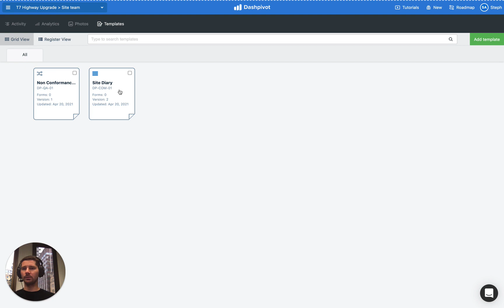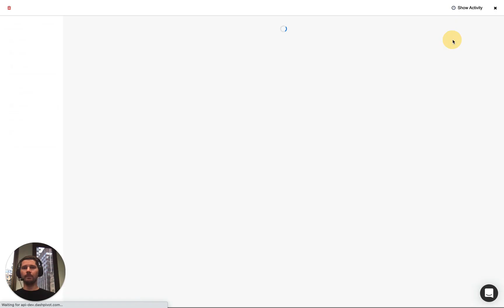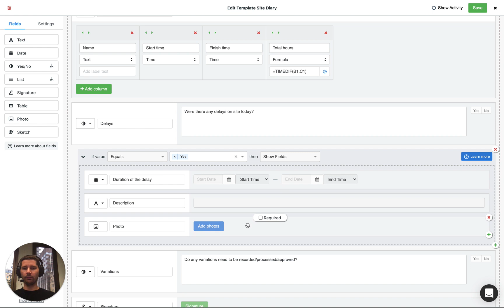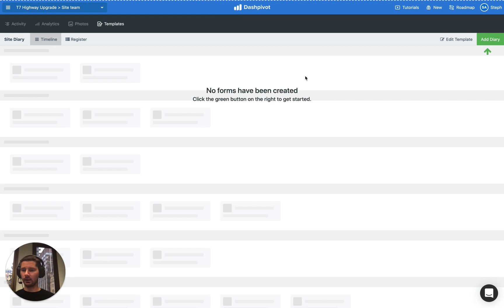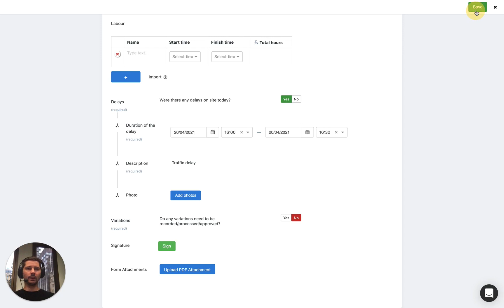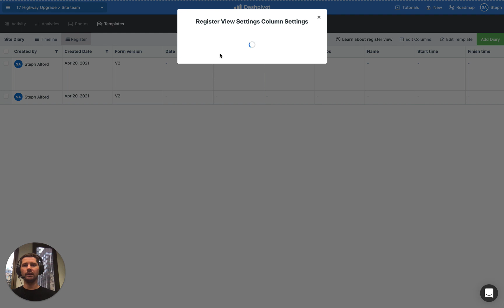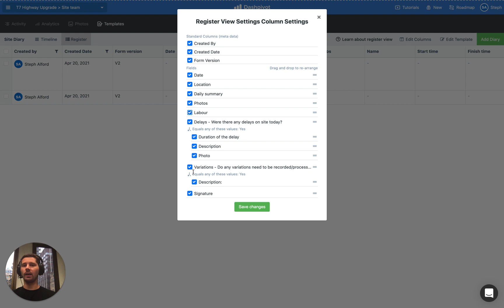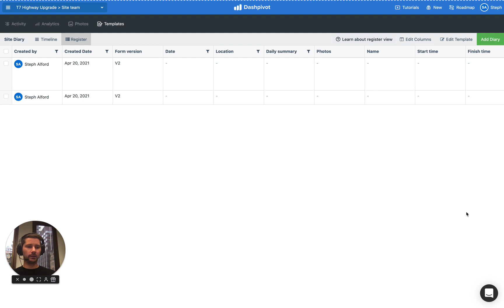Dashpivot Conditional Logic: Basics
Learn how to use Dashpivot's conditional logic to hide/show additional fields based on the inputs on your forms.

Dashpivot's conditional/form logic enables you to streamline how people in the field or the office collect and input information by hiding unnecessary information until it needs to be filled out, or by displaying additional fields when a certain form field is selected.

For example, you may want to have an operator add a photo to a checkbox question if they mark 'No' on a pre start field to attach proof of the issue. The photo field will only display if the field is marked as 'No', and will stay hidden if every field is marked as 'Yes' or Okay'. This results in smaller and more manageable forms, and better quality information and proof

Transscript:

 Hi everyone, it's Sam from Sitemate, in this video  we're going to look at how we can incorporate
some conditional logic into our form templates in  Dashpivot and this is going to help us to trigger
additional fields to appear on our forms under  certain conditions so an example might be if we
of the delay and a description and maybe the  photos maybe you make it required maybe you don't  it's really up to you but in this example  let's say that we want to definitely capture that information and so we can do this  we can repeat this process so we could do something oops, we can do something similar  for variations we can click add logic and then we can add in a field for description and let's just leave it at description for  now and maybe this one isn't required but it is  required to answer the question but it's not  required to give a response for whatever (Character limit)